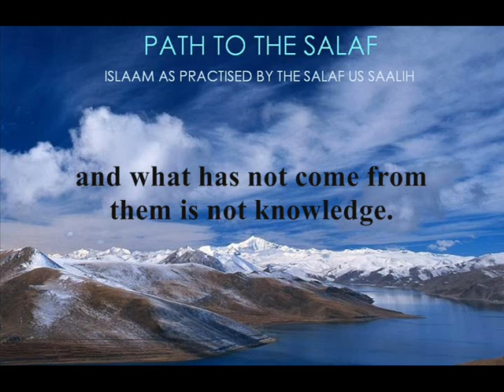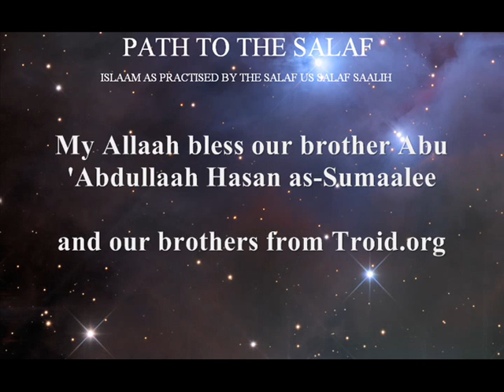The Three Fundamental Principles/Class Audio Part 1/Hasan as-Sumaalee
The Three Fundamental Principles, by Abu 'Abdullaah Hasan as-Sumaalee based on the tremendous works of Shaykhul-Islaam Muhammad Ibn 'Abdul-Wahhaab with the explanation of the noble scholar of Madeenah, Shaykh 'Ubayd al-Jaabiree